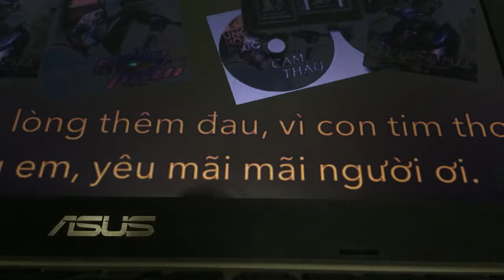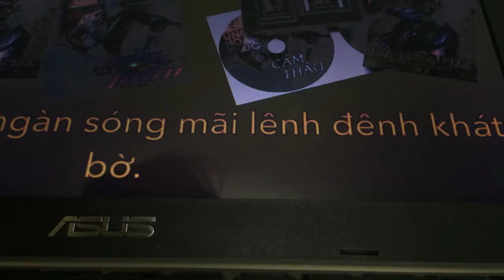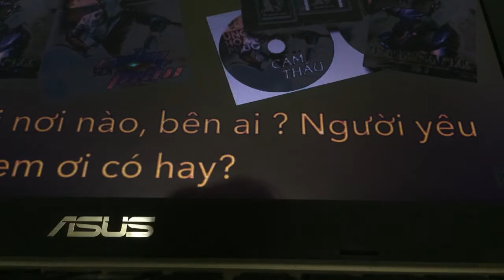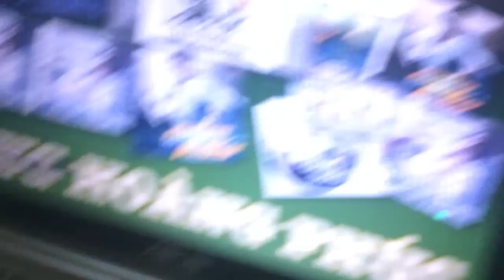Tôi đi tôi